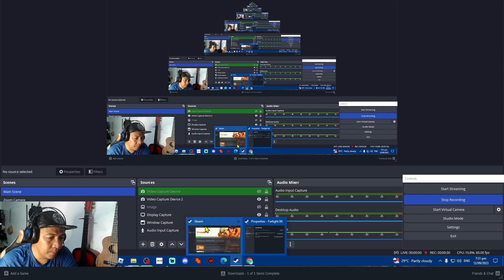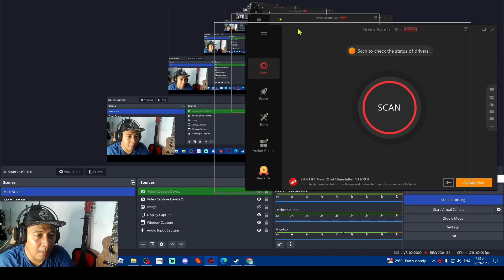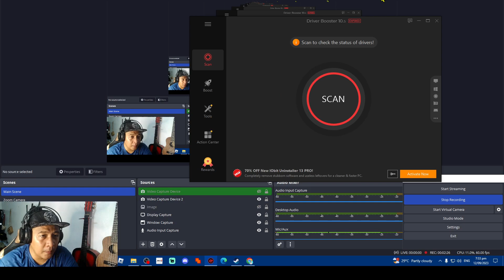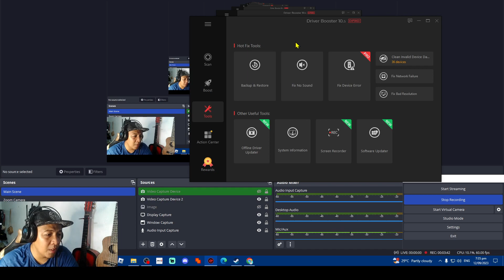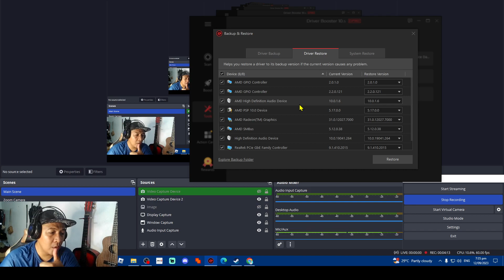Farlight84 Problem Solve In easy Way (PROBLEM SOLVED)